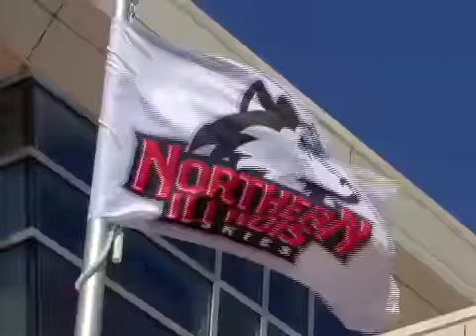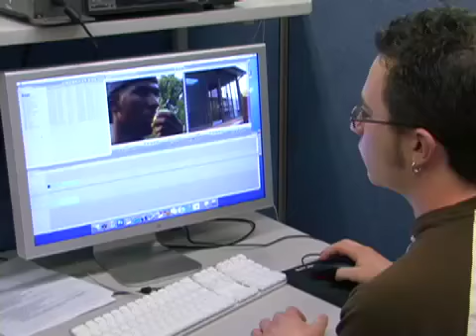"Oh My God"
A music video created for Northern Illinois University